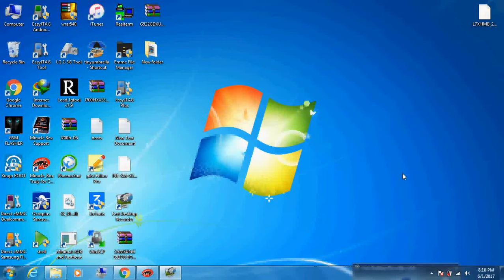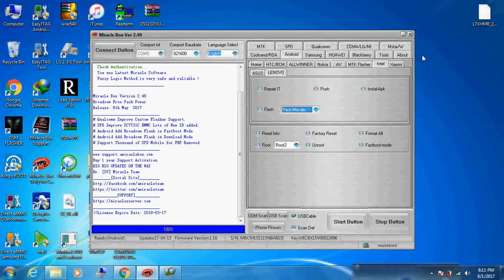miracle good update